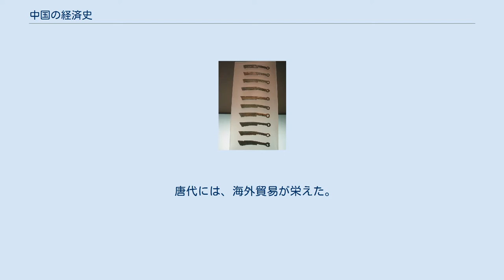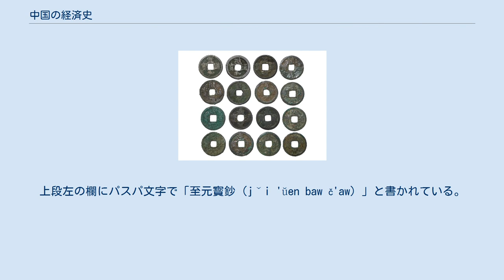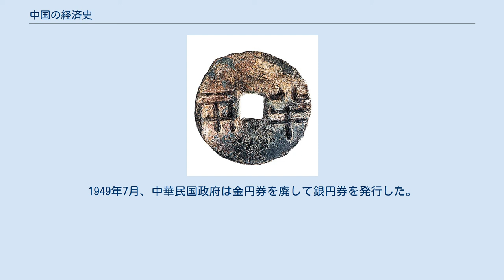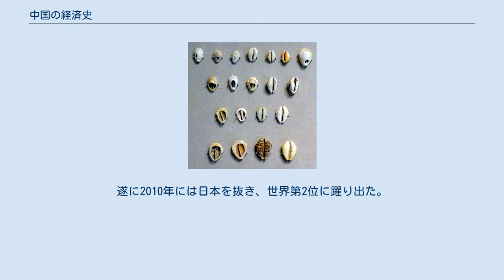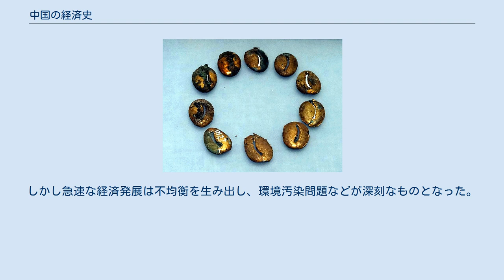中国の経済史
中国の経済史では、中国経済の数千年にわたる変化と、世界における中国経済の位置について述べる。
上古時代の農業経済から数えると、中国の経済規模は2000年間にわたり世界でも大きいものであった。
古代の経済の盛衰は王朝の盛衰と対応しており、経済の中心については政治・戦乱・人口の遷移・農業・商工業・交通の発展と深く関わっていた。
歴史学者らは中国の経済重心が北から南に遷ったことについて、まず古代から西晋まで、次に東晋から北宋、最後に南宋からアヘン戦争までの大きく3期に分けている。
華南経済が完全に黄河中流域（華中）の経済を超えたとされるのはこのⅢ期にあたるとされる。
 11〜13世紀の宋元時代において、農商工業の発展はめざましいもので、仁宗の治世以降には交子や会子などの紙幣は四川で地域的に発行・流通していたが、元代には紙幣の流通は中国全土に及んだ。
これは交鈔（鈔）と呼ばれるもので、有効期限付きではあったが高額決済が円滑に行われるようになり、その結果として中国の市場は長期的発展を遂げたが、同時に世界最初の破壊的な金融危機を引き起こした。
宋元時代は対外貿易が頻繁に行われ、金銀が大量に中国に流入した。
 明朝・清朝の経済において、中国の経済政策は保守的なものに転換し、政府は長期に渡って重農抑商政策を採った。
海禁政策を行ったため、商工業の発展は限定的なものとなった。
18世紀を越えると、西欧ではアメリカ大陸より大量の小麦などが流入したため、農業を放棄し、いち早く農業経済から農商工業経済に遷ることができた（産業革命）。
また、アヘン戦争以来の中国の小作人制度は西洋世界による影響を大きく受けて再構築されたものであった。
 清末民初において、工業化や都市化は現代化の重要な過程であった。
この時期、現在も工業が盛んな東部沿海地区の発展が大きく、南北の経済格差は縮退したが、東西の経済格差が拡大したとされる。
東部沿海地区は現在も中国経済の中心地であり、清朝政府や国民政府は西方の工業発展に努めていたが、内外には妨げる要因も多かった。
1927年に国民政府が南京に都を定めてから1937年に抗日戦争が激化するまでの、比較的平和だった時期を「黄金の十年（南京十年）」という。
しかしその後戦乱の末、第二次国共内戦・中華人民共和国建国に至り、政局が穏やかになって後、経済は再び発展し始めた。
 中国大陸の経済は中華人民共和国建国初期には芳しくなく、共産主義に基づく計画経済を実施したが、工業体制の発展はソ連の援助に依存したものであった。
更にその後の大躍進政策・文化大革命は鉄屑の山と数千万の餓死者、西蔵・ラサにおける人権問題に関するアメリカによる経済制裁を生み出し、その影響により、数十年にわたって貧しい状態であった。
 1978年に鄧小平が提唱した改革開放では、中国経済を計画経済から市場経済へと移行する方針を打ち出し、外国資本の誘致と漸次的な対外解放を行った。
社会主義市場経済と呼ばれるこの経済体制を採用した結果、2019年のGDPは100兆人民元（14兆米ドル）を超え、EU、アメリカに並ぶ世界三大経済体の1つとなり、GDPにおいてはアメリカに次ぐ第2位の大国となった。
人口は約14億、1人当たりGDPは10276米ドルを超え、上・中所得国の所得水準となっている。
東部に限っていえば1人当たり2万米ドルを超えている。
但し経済発展は、資源、環境汚染や貧富の差の拡大、不動産バブルや地域発展の不均衡、産業の高度化などの影響を大きく受けている。
近年のグローバリゼーションにおいては、米中貿易摩擦や中国大陸への日韓や香港・台湾・東南アジアとの貿易が盛んになっている。
現在の中国経済は世界経済の影響を深く受けており、世界最多の中産階級を有し、アメリカに次ぐ世界第2の市場となっている。
 中国の歴史のルーツである黄河流域に栄えた商・周の時期、中国に農業主体の経済が流入した。
春秋戦国時代の諸子百家の1つ、法家は、農業を本業、商工業を末業と位置付け、その関係性について「重本抑末」を説いた。
この重農抑商政策は近代まで変わらず、中国の経済主体は農業であった。
 殷商から漢に至るまで、経済・政治の中心はともに華北の関中にあった。
前漢中期には江南一帯は未開発地帯で、当時の長江流域の経済規模は華北と比べて程遠いものであった。
 殷代などに用いられた貝貨。
 春秋末期の貝貨。
これは銅包金貝。
 刀銭。
斉・燕・越で用いられた。
 湖北省孝感の野猪湖で出土した湖北省博物館所蔵の蟻鼻銭。
楚で用...